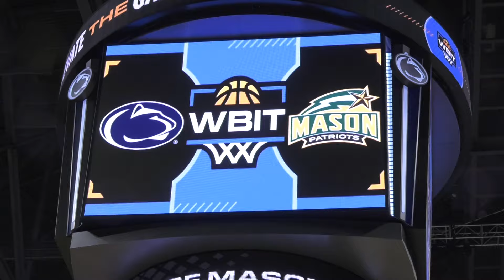Penn State Women's Basketball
The first Women's Basketball Invitation Tournament started this week with the Lady Lions hosting George Mason in the first round. Mike Bolger shows us the highlights.